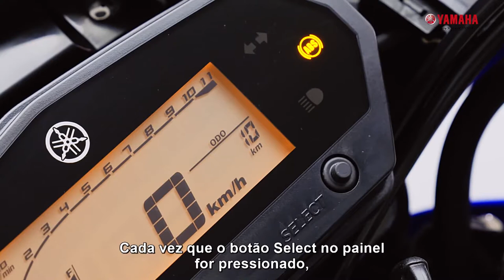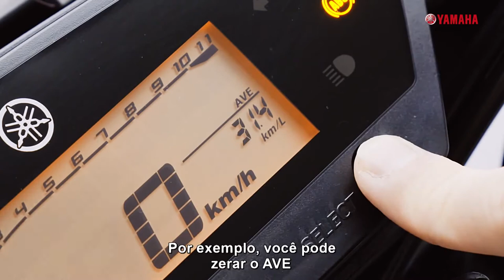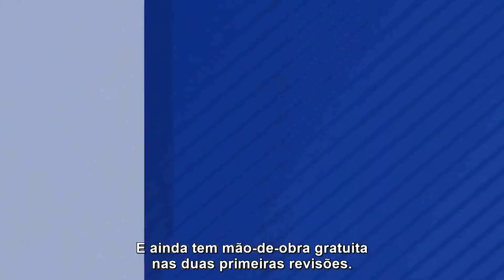Yamaha LANDER 250 ABS modelo 2021 - O que você ainda não sabe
Tudo que você ainda não viu da nova  Yamaha LANDER 250 ABS modelo 2021 veja agora neste vídeo.